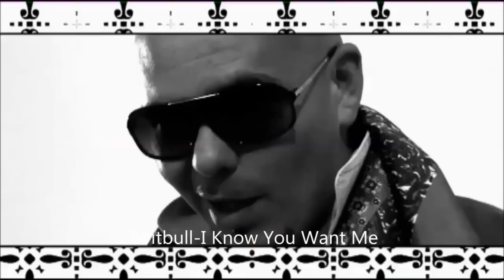Top 10 pitbull songs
New series sorry for no uploads Join Channel 1 Tv partnership